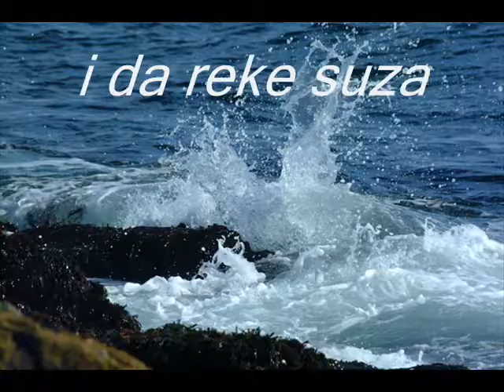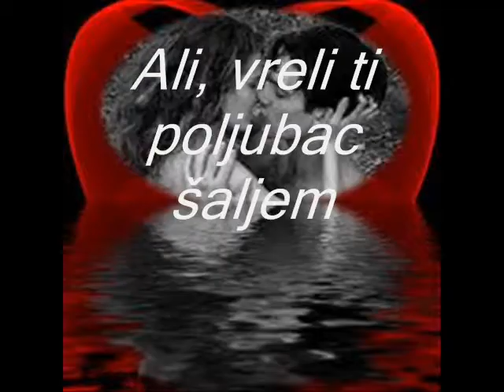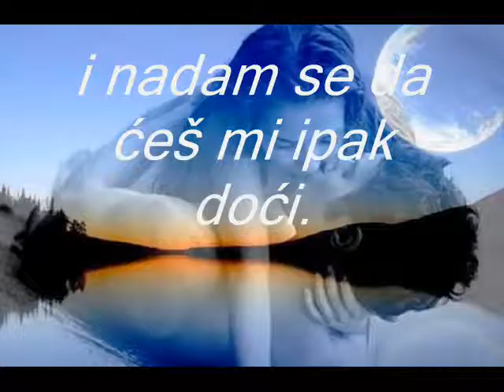Poezija Jasna Kotarlić - zaboravi na vreme.wmv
Poezija
Autor Jasna Kotarlic
           Zaboravi na vreme
Muzika Whitney Houston - I will always love you